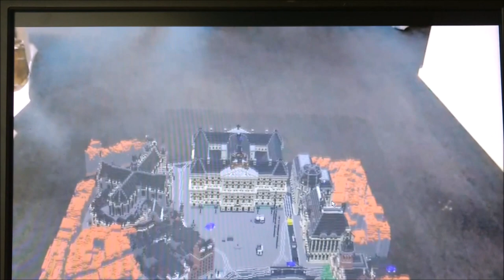Geocraft on the Hololens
A quick movie to show Minecraft (in the form of Geocraft) on the hololens.